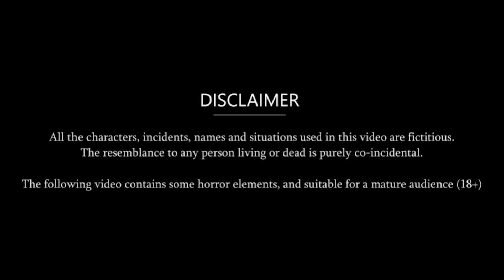रंग बिरंगी नौकरानी | Hindi Kahaniya | StoryTime | Saas Bahu | New Story | Hindi Stories